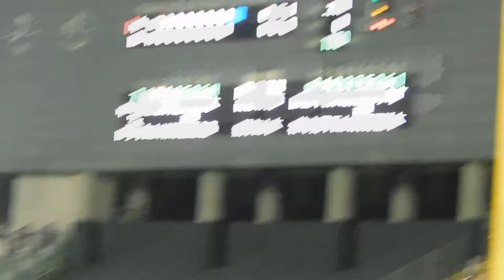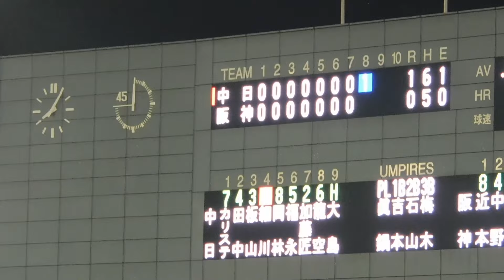【虎屈辱】戦力外にした板山に打たれ0-1敗戦 板山 才木から猛打賞 3本目の安打は決勝タイムリー エース才木8回1失点力投も最後の最後に2死から力尽きる